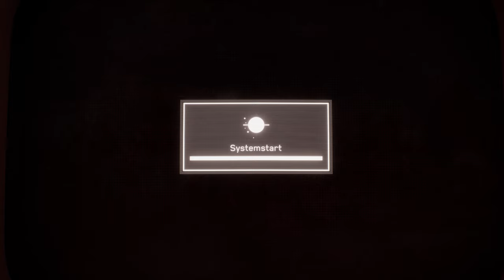Atomic Heart - Lets Play Deutsch E04 | 4K